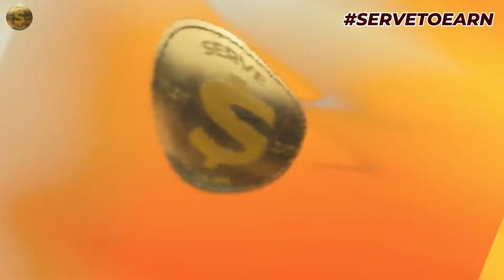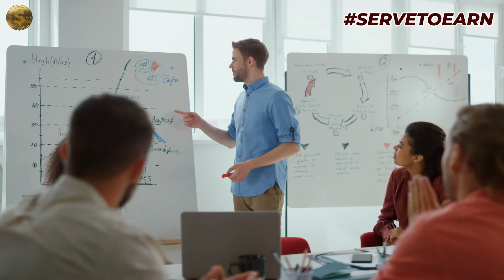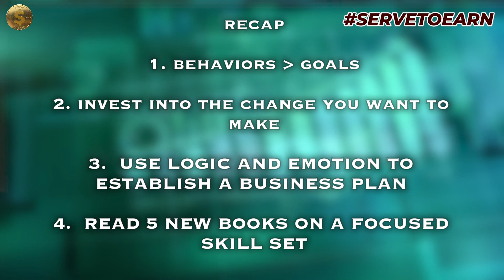Successful Entrepreneur Gives Advice on how you can execute your 2022 BUSINESS PLAN.....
Happy New Year ServeToEarn Community! I hope everyone is having a great start to 2022. Its the start of a new year which means new goals.

Today we will discuss what habits  can be effective in order to execute your 2022 Business Plan